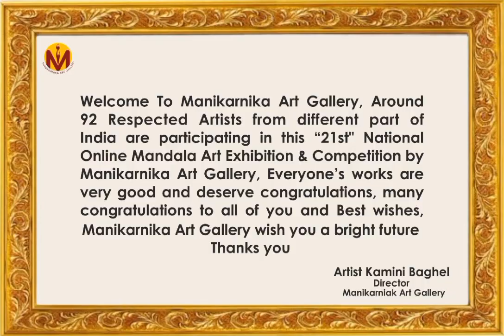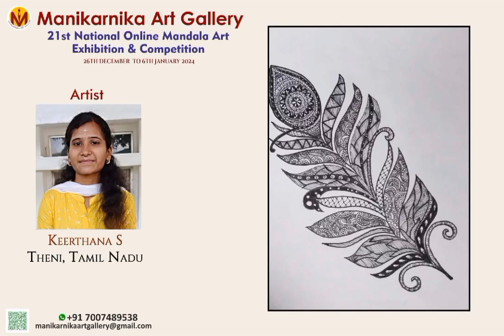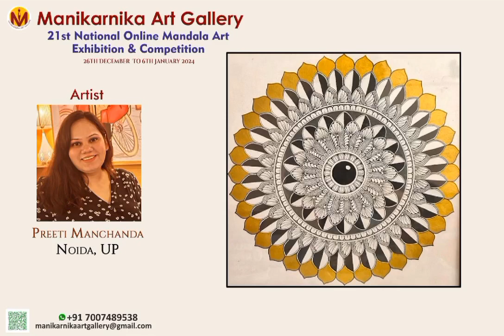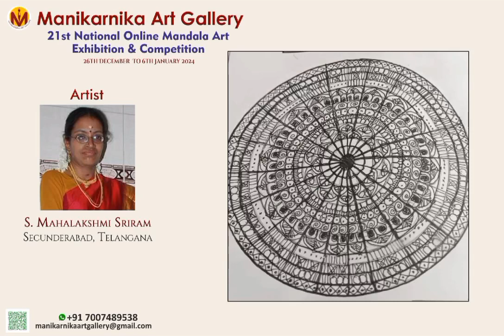21 National Mandala Art Exhibition & Competition by Manikarnika Art Gallery from 26 Dec to 6th 24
Manikarnika Art Gallery has officially launched " 21St National Online Mandala  Art  Exhibition & Competition by Manikarnika Art Gallery from 26th December to 6th January 2024... Around 92 Respected Artists from all over India are participating in this Exhibition ... All gave wonderful creations ...Thanks to all Respected Artists...